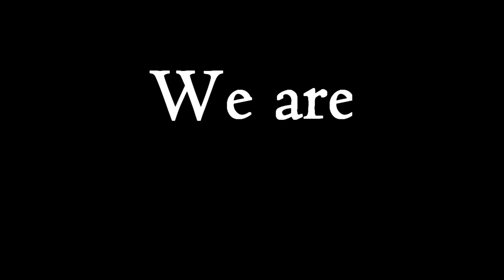►Wanda || We are the Hearts ❤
Hello guys my name's Anna and i love making this type of video!